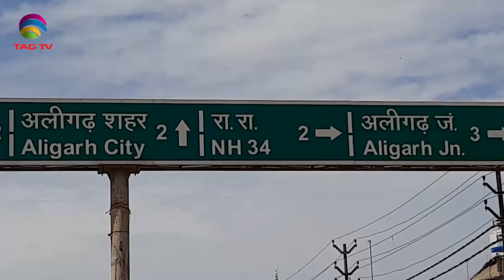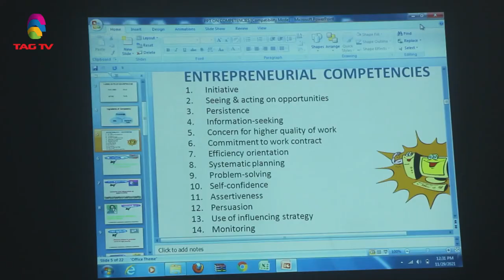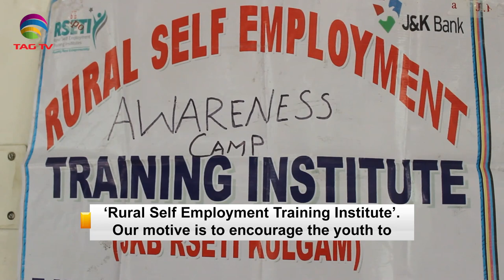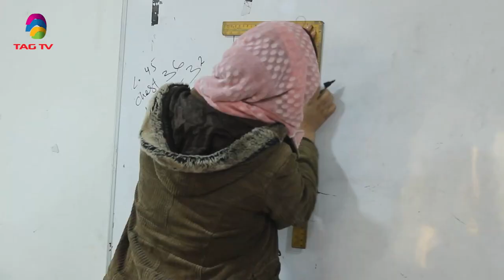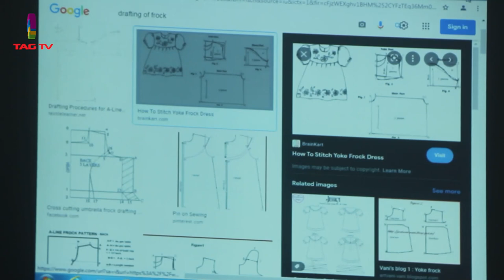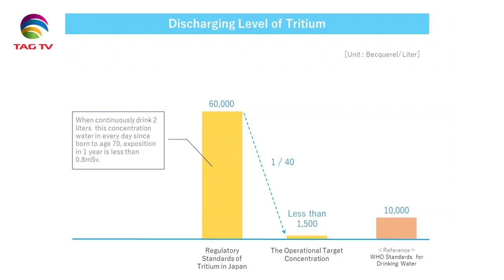'My India' Show featuring India's Mosaic @TAG TV Saturday Special Magazine Show - Jan 15, 2022